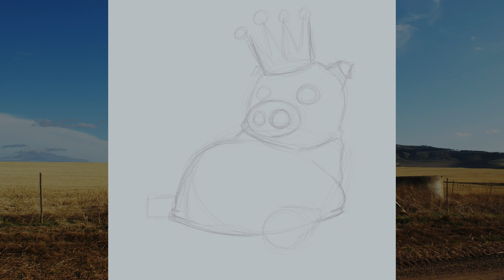Drawing the King of the Pigs! [Speed Drawing, Painting, Drawing Cartoons]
Sometimes you just need to enjoy your spoils, sit in your own filth, and relax in the barn. and sometimes you just eed to draw what that may look like! Join me in Drawing the King of the Pigs! (Drawing Cartoon Pigs)

If drawing and drawing cartoons are a passion of yours, just like it is for me, please comment and get involved.

I draw these cartoon illustrations using clip studio paint on a microsoft surface. If you have any questions or suggestions be sure to leave them in the comments below and I'll be happy to answer them.

Thanks!